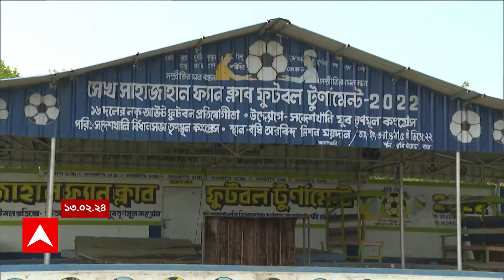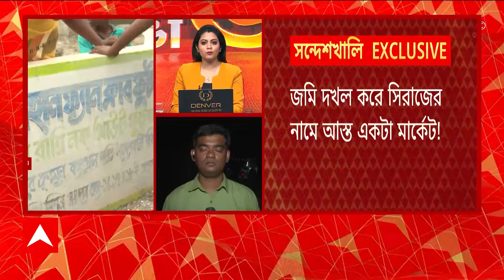Sandeshkhali: দিনভর উত্তপ্ত সন্দেশখালি, ক্ষোভের মুখে রাজ্যের দুই মন্ত্রী। ABP Ananda Live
Sandeshkhali Chaos: দাদার পর ফাঁস ভাইয়ের কীর্তি! শেখ শাহজাহান (Sheikh Shajahan) ফ্যান ক্লাবের নামে খেলার মাঠ দখলের পর এবার জমি হাতিয়ে আস্ত বাজার তৈরির অভিযোগ সিরাজউদ্দিনের বিরুদ্ধে! সন্দেশখালিতে (Sandeshkhali) ড্যামেজ কন্ট্রোলে দুয়ারে পুলিশ! ক্যাম্পে ৭৩টি অভিযোগের মধ্যে  সিরাজউদ্দিনের বিরুদ্ধেই হাফ সেনচুরি পার! ক্ষোভ প্রশমনে গিয়ে ক্ষোভের মুখে ২ মন্ত্রী। ABP Ananda Live